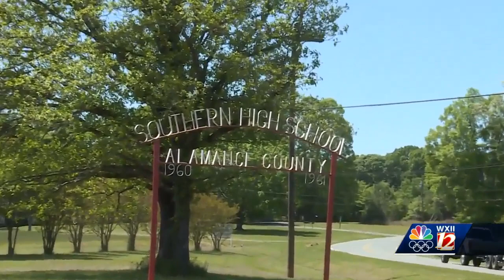Southern Alamance High Schoolers organizing their own prom